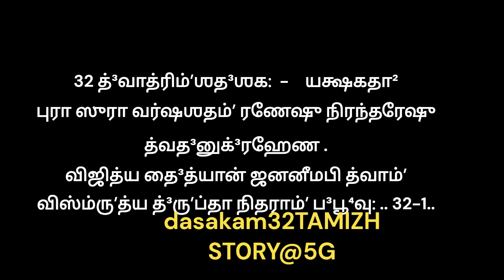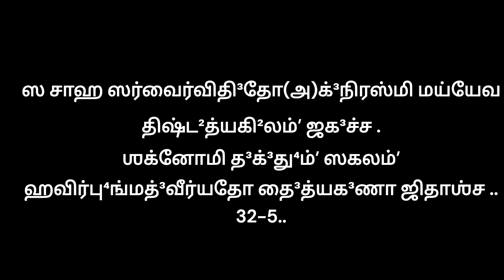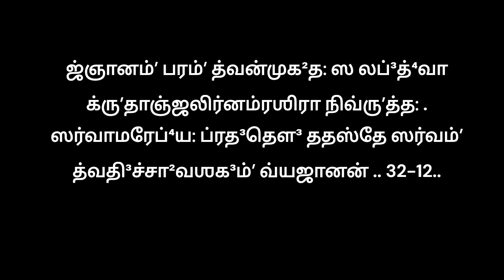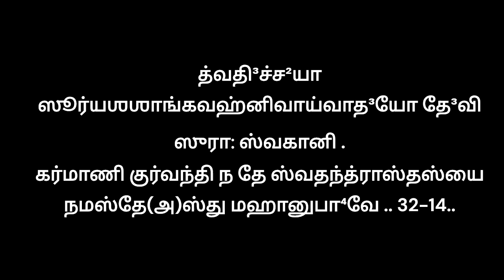dasakam32TAMIZH ST0RY@5G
dasakam32TAMIZH ST0RY@5GThis video was made with Clipchamp